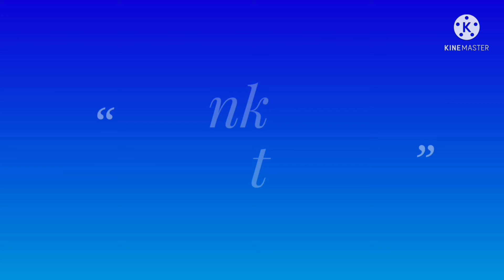How do seeds become plants/duryodhana terrace garden